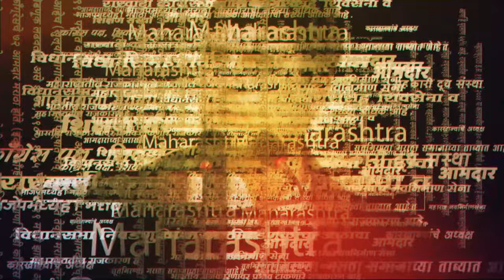Uddhav Thackeray यांच्यासमोर Vinayak Raut यांचा Devendra Fadanvis यांच्यावर घणाघात | Dharavi Morcha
शिवसेना उध्दव ठाकरेंच्या गटाचा अदाणी विरोधात धारावी बचाव मोर्चा. या वेळई बोलताना विनायक राऊतांनी फडणवीसांवर घणाघात. ‘देवेंद्र फडणवीसांनी राजीनामा द्यावा, आणि अदाणीची चाकरी करावी’. विनायक राऊतांच्या विधानाने राजकारण तापण्याची शक्यता